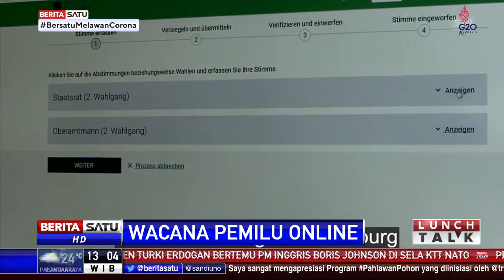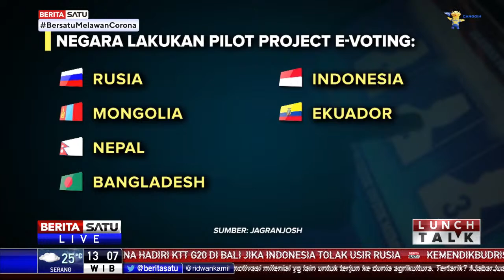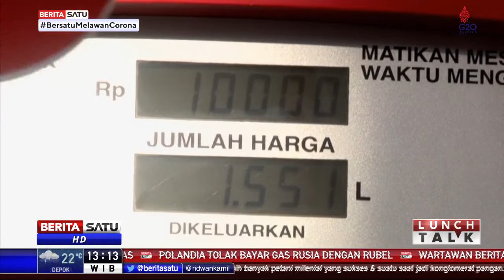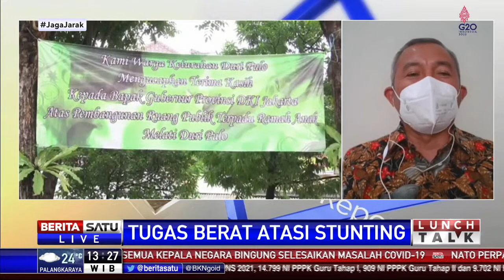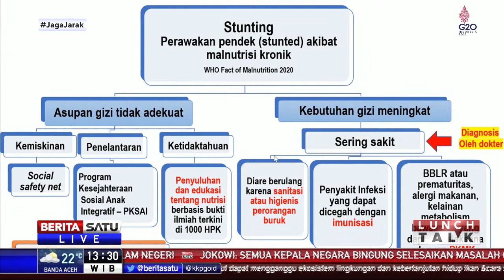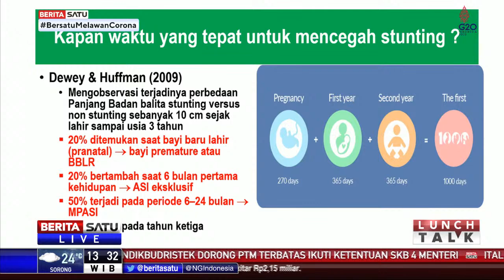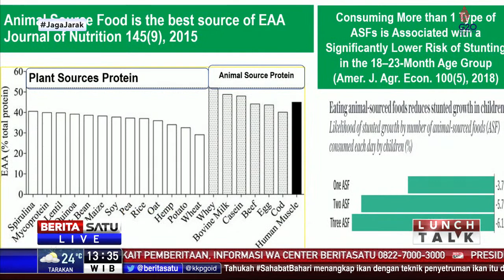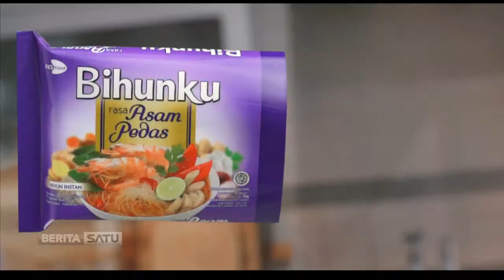Lunch Talk | 25 Maret 2022